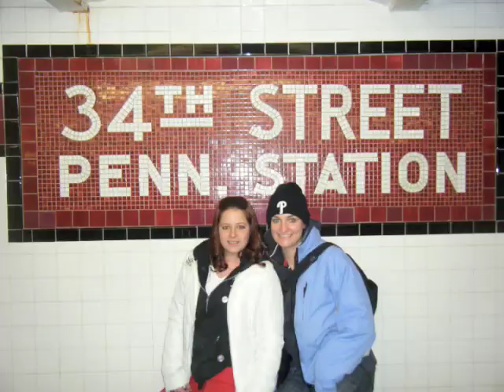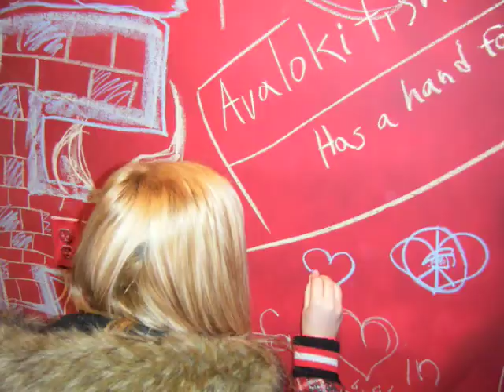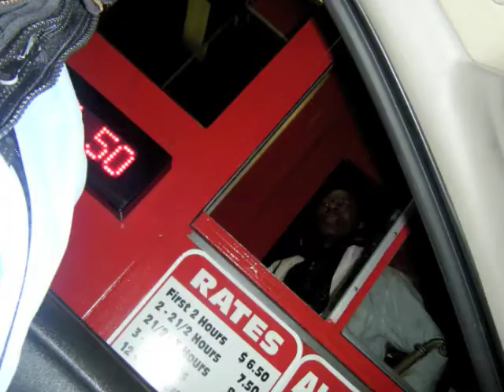New York Trip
Trip to Manhattan and Brooklyn New York with friends.